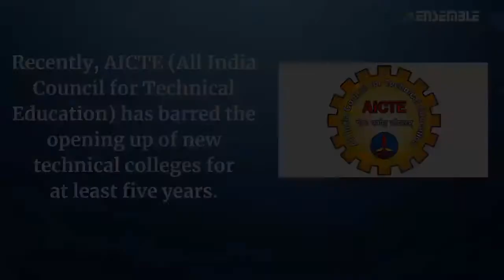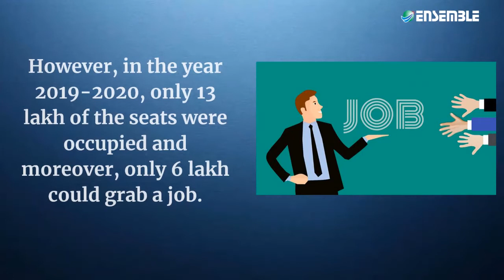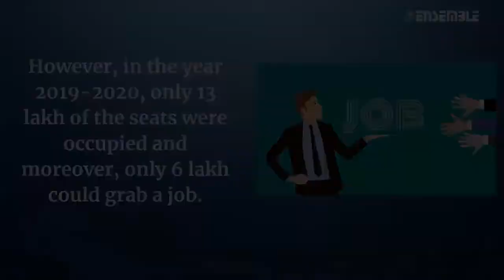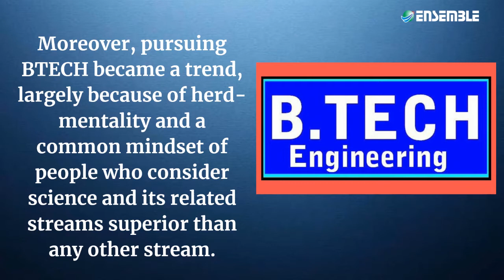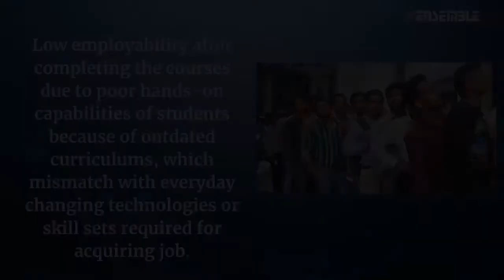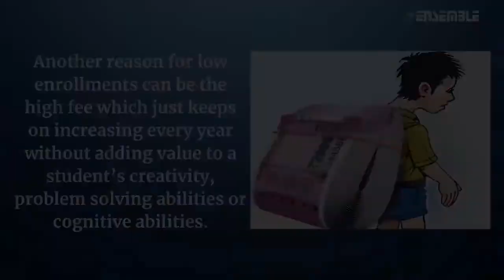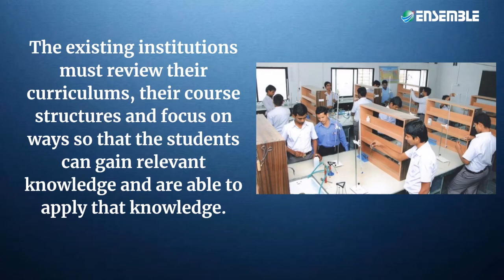AICTE’s Ban on New Colleges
Recently, AICTE (All India Council for Technical Education) has barred the opening up of new technical colleges for at least five years. AICTE is a statutory body and a national-level council for technical education. It comes under the Department of Higher Education, Ministry of Human Resource Development. It was initially set up in 1945 as an advisory body but later gained the status of legal body. AICTE is responsible for maintaining the quality of education; it also checks the introduction of new technologies in the courses. Engineering colleges must have AICTE approval and also the courses offered by them.